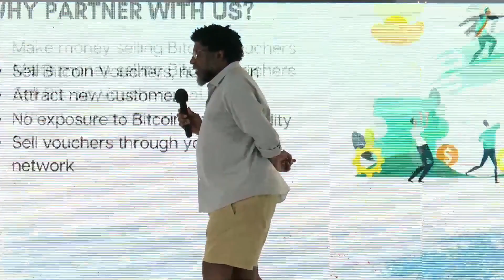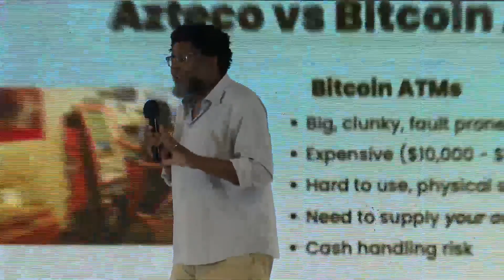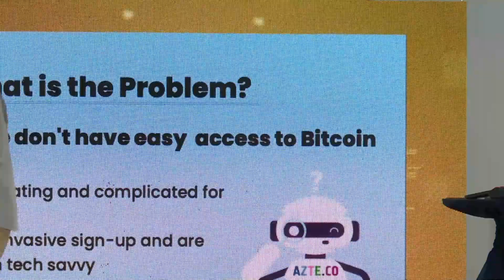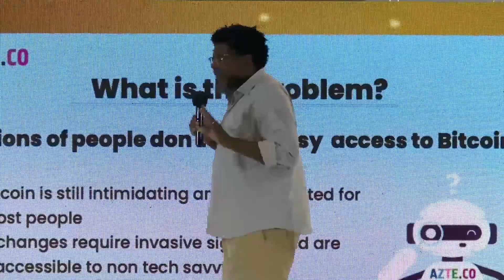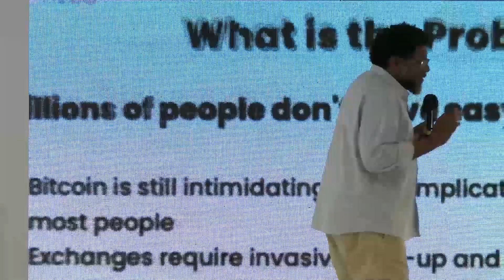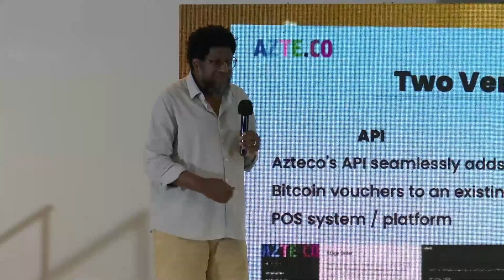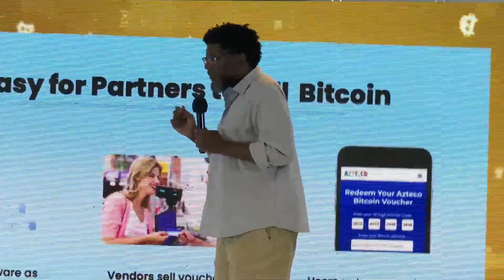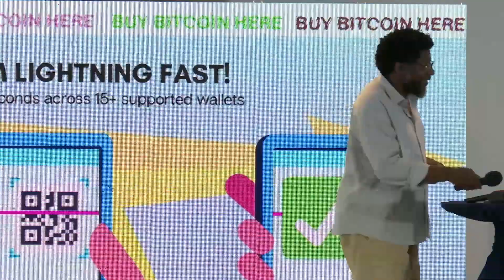Azteco - Akin Fernandez - Adopting Bitcoin Day 1 - Solutions Stage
Azteco
Presentation by Akin Fernandez